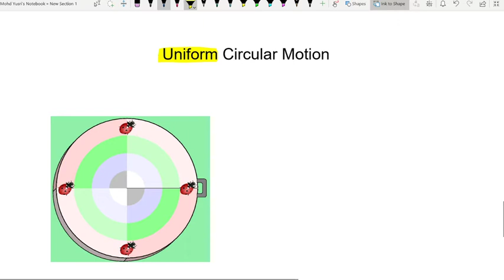#69 6.1 Uniform Circular Motion (Concept)